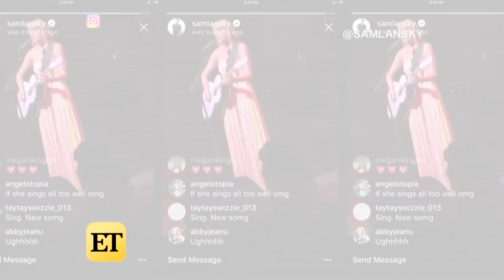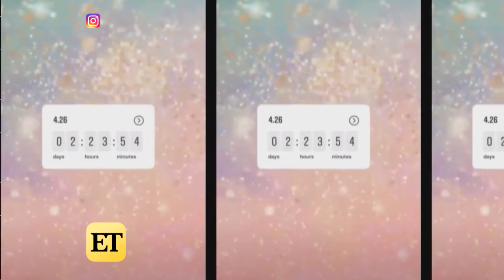Taylor Swift Serves Major 'Love Story' Vibes as She Performs at Time 100 Gala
Ahead of the release of SOMETHING she keeps teasing, Taylor Swift attended the 2019 Time 100 Gala in NYC.